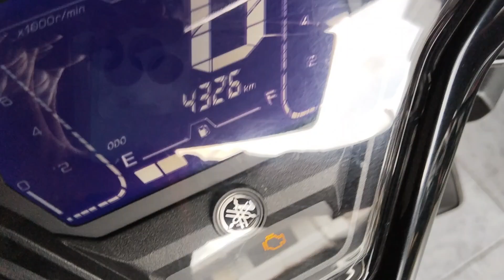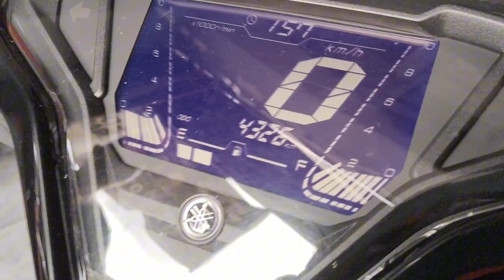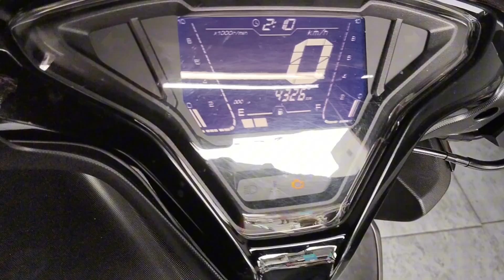Yamaha Aerox na pag tripan ito unamong GAWIN para iwas gastos#aerox